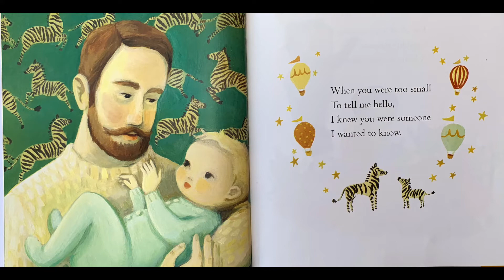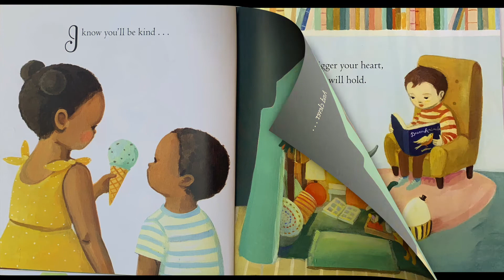The Wonderful Things You Will Be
By: Emily Winfield Martin